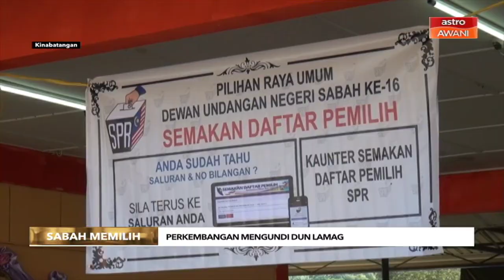[02:00PM] Perkembangan dari DUN Lamag, Kinabatangan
Ikuti perkembangan terkini dari Kinabatangan bersama wartawan lokasi Radhi Muslim.

Terus bersama Astro AWANI untuk perkembangan dari masa ke masa sempena Pilihan Raya Negeri Sabah ke-16 di saluran 501 dan astroawani.com